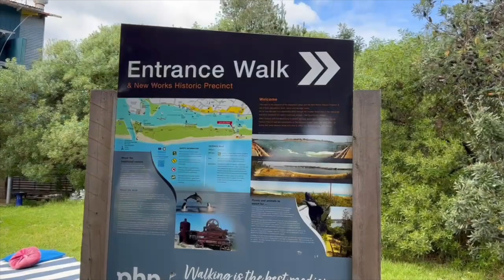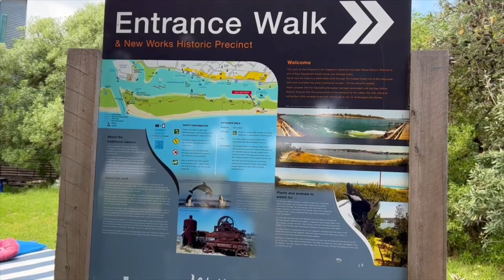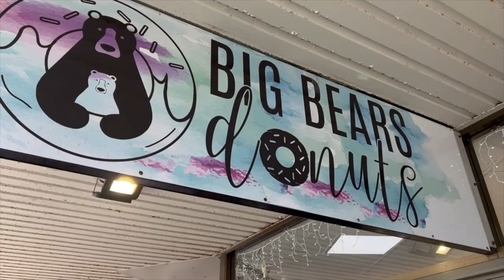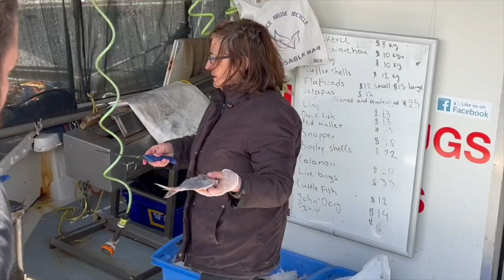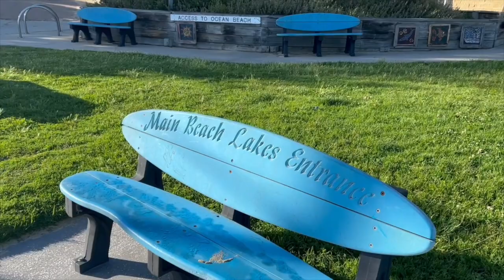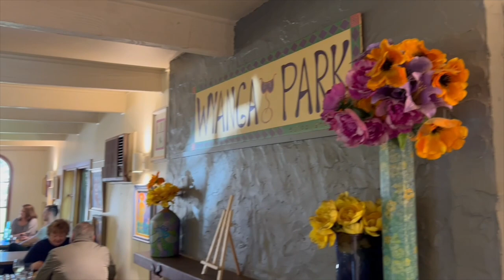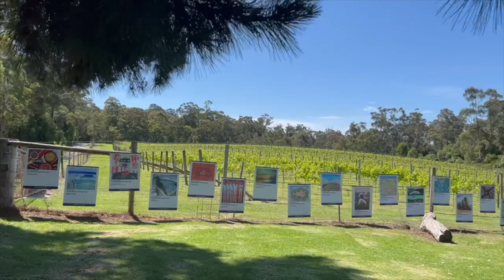LAKES ENTRANCE VICTORIA / JAYCO CARAVAN / LA VISTA CARAVAN / VAN LIFE CAMPING / WYANGA PARK WINERY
In this episode, we travel in our converted Ford transit campervan, with our dog, to Lakes Entrance Victoria, Australia. We camped at Prime Pet-Friendly Tourist Park, which I show you around in this episode. Lakes Entrance is only a 4-hour drive from the CBD of Melbourne, and roughly halfway to Merimbula on the NSW Sapphire Coast.

On this getaway, my brother Leigh, sister-in-law, Kristin and a couple of friends join us. Leigh brings along their Jayco caravan and our friends Laura and Rob test out their new La Vista caravan.

For dinner one night, Leigh and Kristin show us how to make beer battered gummy fish and flathead tales. We buy the fish fresh straight off the boat in Lakes Entrance.

Below lists the places we visited in this episode.

• Lakes Entrance Victoria, Australia
• Prime Pet-Friendly Tourist Park
• Wyanga Park Winery
• The Servo Lakes Entrance
• Lakes Entrance Fishermen’s Co-op
• Big Bear doughnuts Lakes entrance
• Chocky Sweet Box
• Six Sisters & A Pigeon

Lakes Entrance is a coastal town in eastern Victoria, Australia. It's known for the Gippsland Lakes, a vast system of inland waterways. There is a pedestrian bridge to Ninety Mile Beach, which stretches along the town's Tasman Sea shoreline. Wildlife around the beach and lakes includes kangaroos, pelicans and dolphins.

Prime Pet-Friendly Tourist Park Lakes Entrance, is a family-owned and operated holiday park, where the owners love dogs.  This park is recently child-free. If your interested in music, dogs, boats or travel, then you will enjoy a yarn with the owners around the fire pit or in the pool, as they enjoy spending time with their Guests. If you are searching for a childless, pet friendly, clean and friendly boutique-style Park, then consider staying at Prime. Guests love that they are only 300 metres from the centre of town & the footbridge to the 90 mile beach, so all the attractions and features of Lakes Entrance are just a short walk away. The park is very quiet at night due to being set back from the main highway, and also more protected from the wind than other Parks nearby.

Whilst visiting Lakes Entrance, we enjoyed lunch at Wyanga Park Winery. This is family owned and operated winery and restaurant close to town. They offer casual, no-pressure wine tasting, comfort food and a relaxed, rustic bush setting. Perfect for lazy lunches, cheeky afternoon wines, weddings, Christmas parties or even a leisurely cruise.

We kicked back and relaxed at The Servo in Lakes Entrance to enjoy some local musos and drinks. The Servo is located opposite the footbridge in the heart of town. They have authentic Mexican tacos (amongst other meals), perfect for sharing with friends or family, you can even bring your pet dog.

We hope you enjoy our channel. We often get asked, ‘what is vanlife?’ Van life is a lifestyle of living in a vehicle full or part-time. The names are compound words that derive from the fact that it is typically done in a van that has been modified with basic amenities, such as house batteries, solar panels, a bed platform, some form of toilet, sink, and storage space. Some van-dwellers live this lifestyle by choice while seeking freedom, self-sufficiency, and mobility without paying for conventional stationary housing, while for others it may be one step from living on the street or in a shelter. Although the term van-dwelling implies living in a van, many types of vehicles may be used for permanent, mobile living arrangements, including former public buses or school buses, campervans, recreational vehicles (RVs), travel trailers, mobile homes, sport utility vehicles (SUVs) and cars.

We enjoy part-time van-life, creating weekly episodes that are live at 5pm (AEST) Sundays, and sharing our experiences on our travels with our cavoodle, Twyla. In our episodes we stay at free and paid campsites, showing our tips and tricks on how to make life on the road easier and fun. Come join us on our adventures!